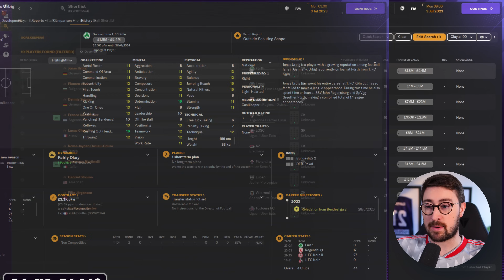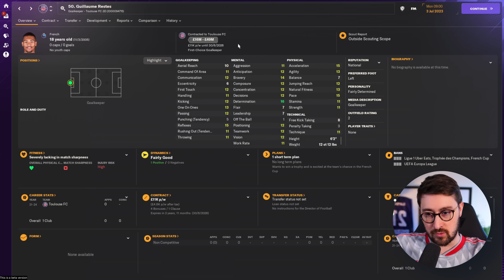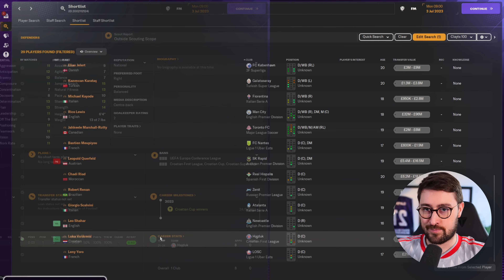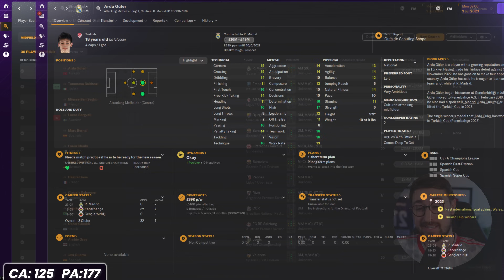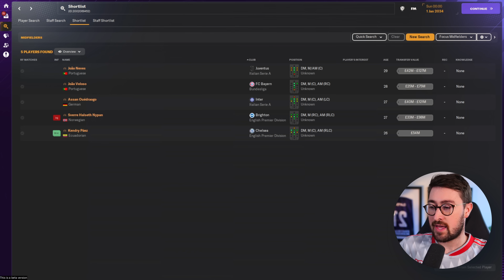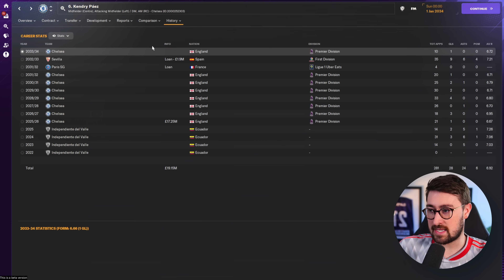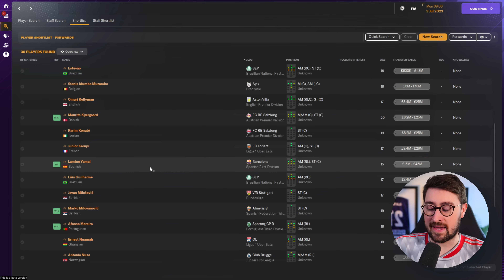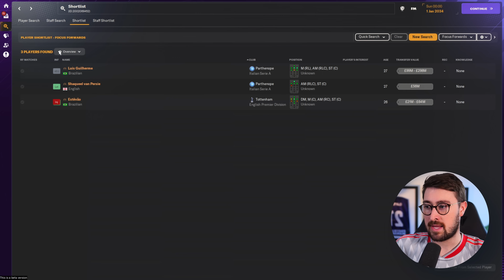I MADE A LIST OF 100 FM24 WONDERKIDS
Football Manager 2024 | Top 100 WONDERKIDS FM24

⭐You can get FM24 for cheaper than it is on steam and support me as a creator

NEW!
In this video, I introduce you my favourite 100 FM24 wonderkids. We look at the best wonderkid goalkeepers, defenders, midfielders and attackers as well as seeing how the best ones develop 10 Years Later.
About Me: My name is Clayts. I'm 31 and make videos here on Youtube as well as live streaming over on Twitch. I mainly make videos all about Football Manager. On FM23, I'll run Let's Plays, Player Profiles, Tactic Videos, Tutorials as well as Tips, Hints and Tricks.

Football Manager 2024 | FM24 WONDERKIDS
Football Manager 2024 | FM24 BEST WONDERKIDS
Football Manager 2024 | FM24 BEST PLAYERS TO SIGN